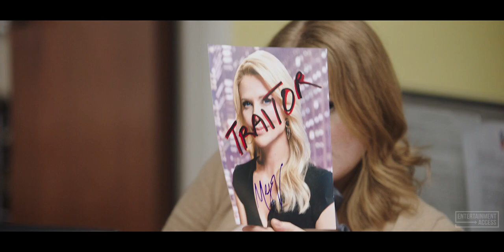BOMBSHELL Trailer (2019)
Watch the official trailer for Bombshell, a drama movie starring Charlize Theron, Margot Robbie and Nicole Kidman. In theaters December 20, 2019.

The film will focus on the women of Fox News Channel who worked there during the tenure of Roger Ailes, the chairman and network architect who resigned in 2016 amid a sexual and workplace harassment scandal.